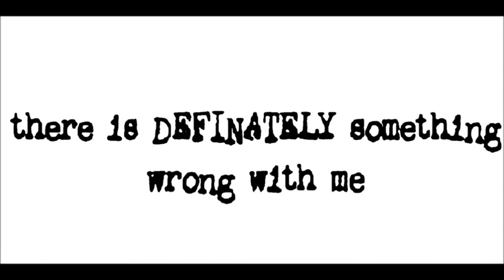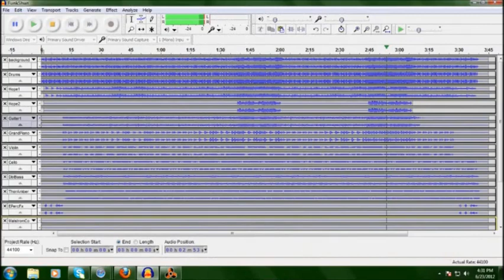Beau Lean "Area 51 (feat Scott Montgomery & Matt Kiselstein)"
The first video, (track 5), off of my, as of yet, unreleased, upcoming 2nd LP titled: "Royal Blood is Thicker Than Water." Featuring the lyrical & vocal impresario, Scott Montgomery. Also featuring, ORIGINAL Megadeth bassist Matt Kiselstein dropping the low-end with a sonic BOOM & thumping in the beats' pocket.